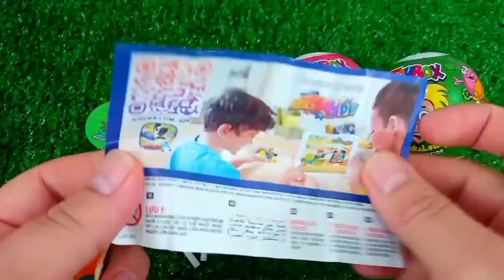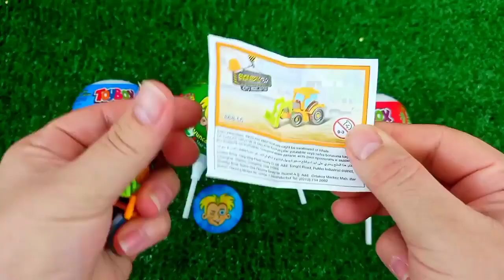Satisfying, Candy Unboxing video, Asmr Lollipops and Sweets ASMR Opening - Yummy Rainbow Lollipop